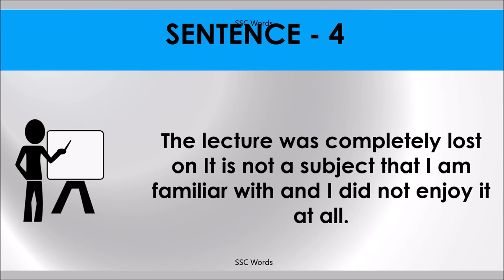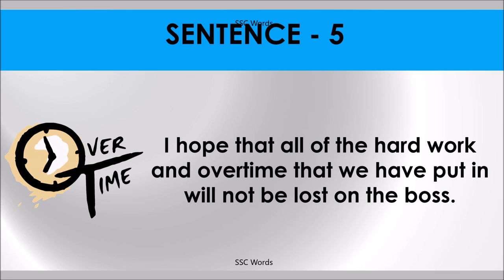LOST ON Idiom 313 # Meaning and five sentences # SSC Words